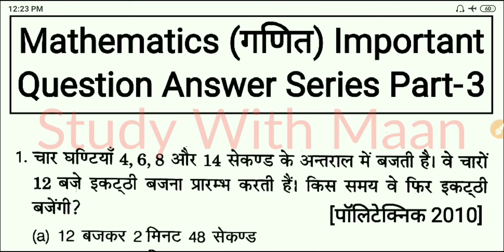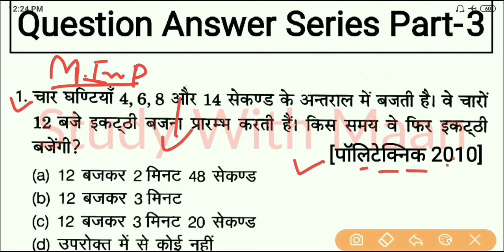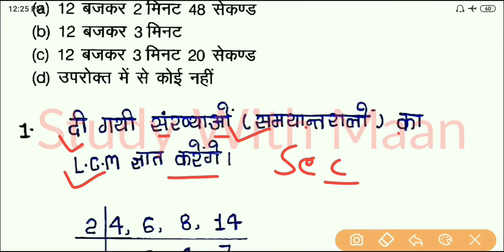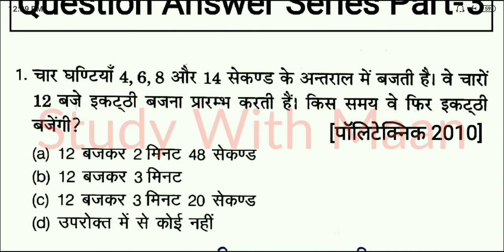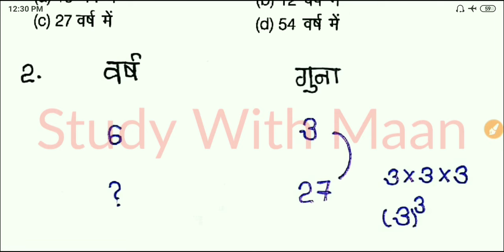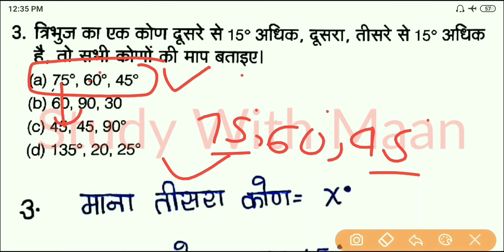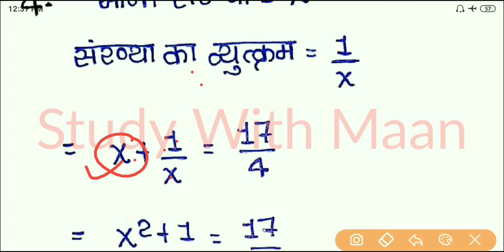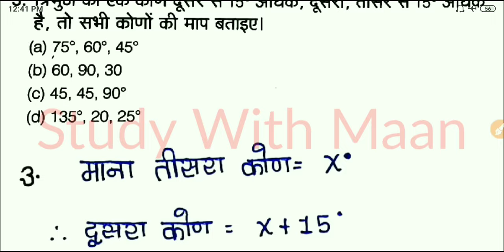Up Polytechnic Entrance Exam 2020 Mathematics Important Question Answer Series Part-3